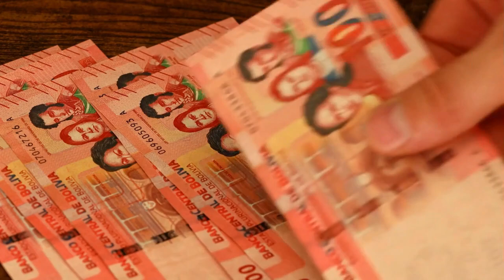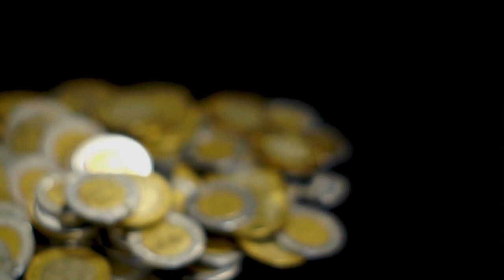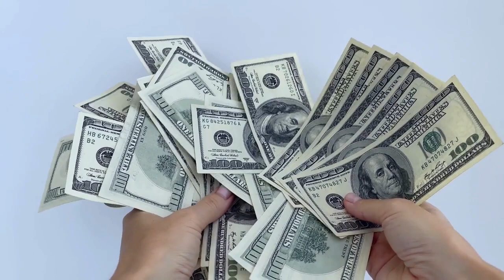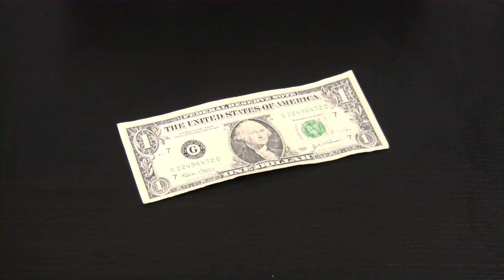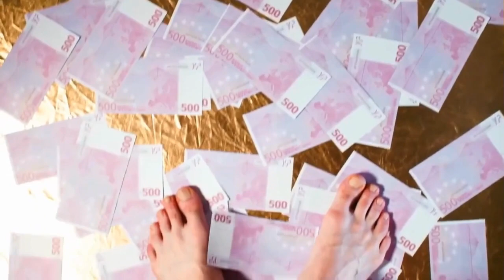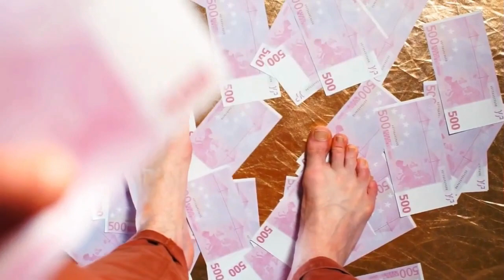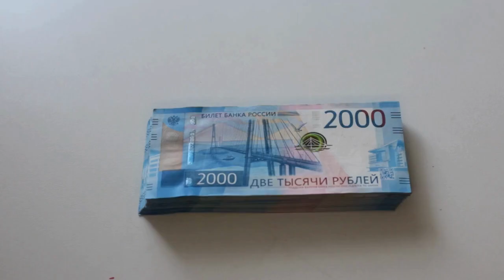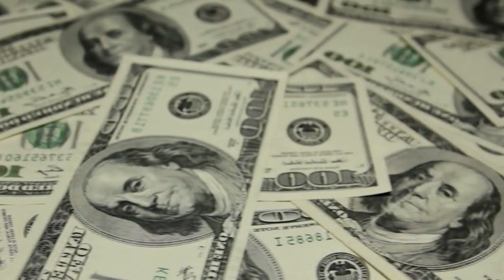Estas CINCO LEYES FINANCIERAS Son Conocidas Por TODOS LOS MILLONARIOS 🤑🤑🔥🔥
Descubre las Cinco Leyes Financieras que todos los millonarios conocen y aplican en sus vidas. En este vídeo revelamos los secretos financieros y estrategias de inversión que han catapultado a los más acaudalados a la cima de la riqueza. Si estás buscando transformar tu entendimiento del dinero, incrementar tu patrimonio y aprender a gestionar tus finanzas como un verdadero millonario, ¡este vídeo es para ti!

1)This video has no negative impact on the original works (It would actually be positive for them)
2)This video is also for teaching purposes.
3)It is not transformative in nature.
4)I only used bits and pieces of videos to get the point across where necessary.